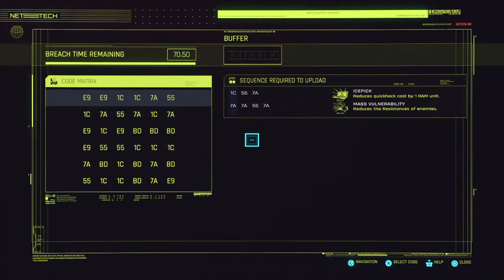Cyberpunk 2077_Gig Sr.Ladrillos' private collection